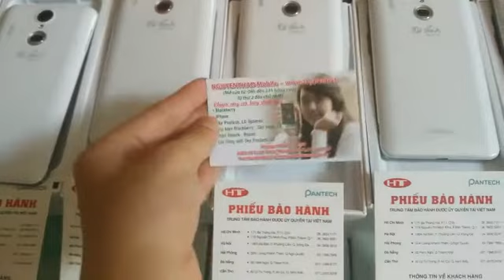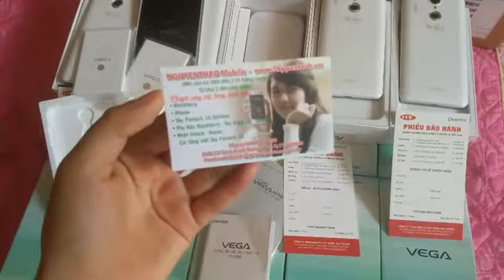Ngày 24 tháng 03 năm 2017